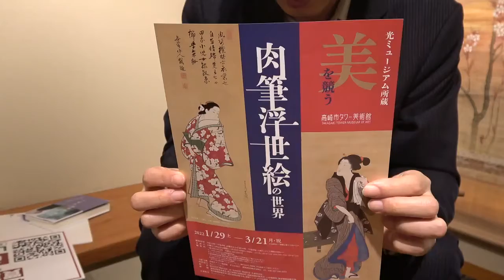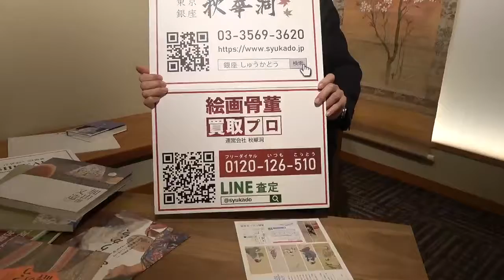肉筆浮世絵を探しています。口コミ・評判を見て、本当の価値を知る専門家を。【絵画骨董買取プロby秋華洞】